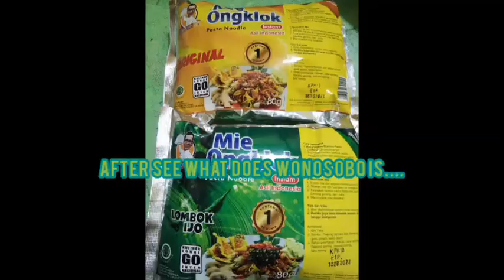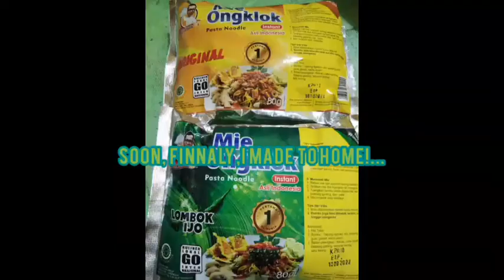5 DAYS BEFORE, I GOING WITH MY COUSIN TO WONOSOBO 😆😆😆🚗